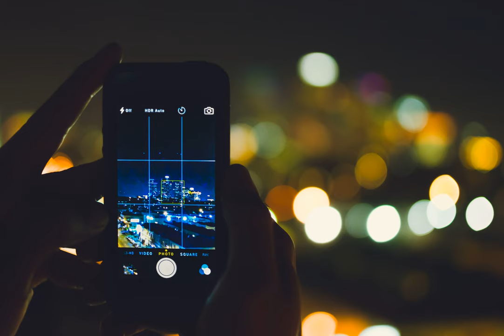Simple and Universal way to password-protect existing webservices that are exposed to internet